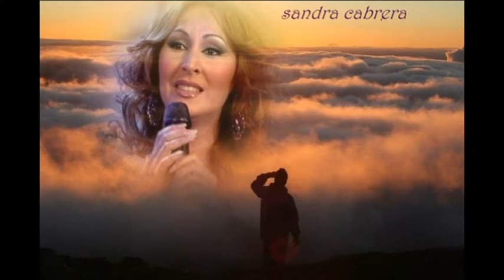SANDRA CABRERA-HABLA CON LOS OJOS